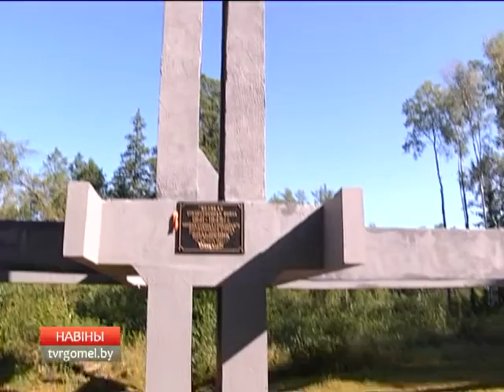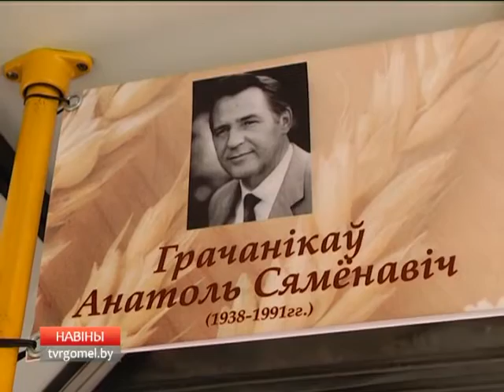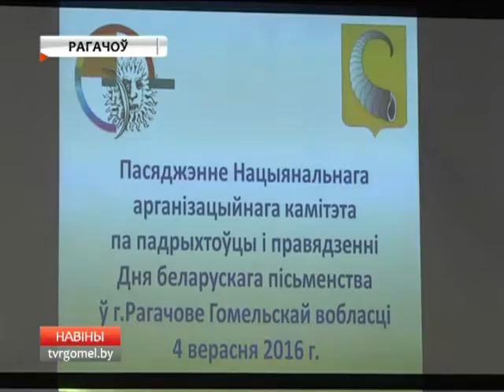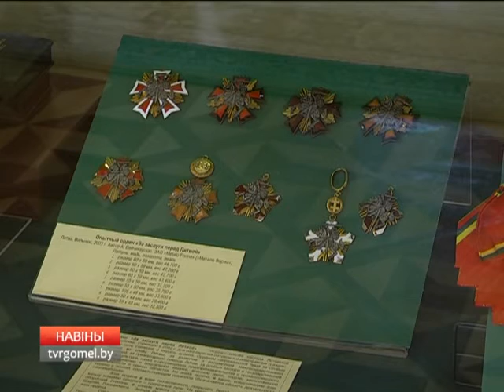22 08 2016 НОВОСТИ